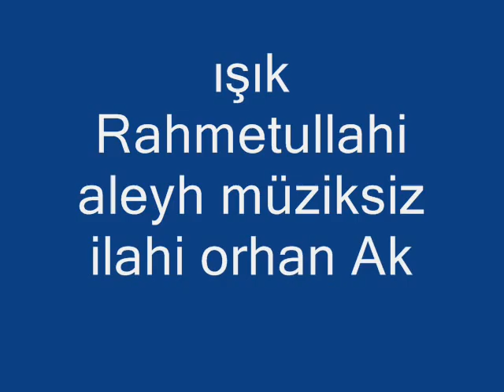Hüseyn Hilmi Işık Rahmetullahi aleyh Müziksiz İlahi Orhan Aksu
26 Ekim Hüseyn Hilmi Işık rahmetullahi aleyh müziksiz ilahi Orhan Aksu

 facebook sayfasi